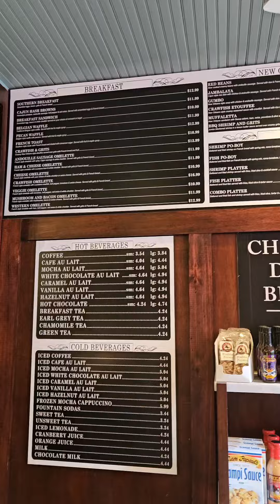We are now in New Orleans Louisiana! why cuz I'm not just one type of content !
This is new for us ! please hit the follow button ! this is where we ate ! vibes ! ask for Ursula ! she's amazing ! how to find us